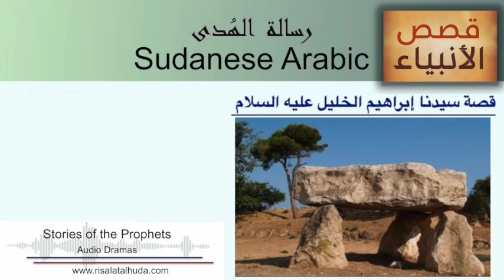قصة سيدنا إبراهيم الخليل عليه السلام - 5 بالعامية السودانية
يسرنا أن نقدّم لكم هذه المرة قصة الفداء العظيم – قصة سيدنا إبراهيم الخليل عليه السلام المكوّنة من ستة أجزاء، وهذه المرة نضيف الجزء الأخير من القصة
إخراج:
تماضر شيخ الدين
الممثلون
تحية زروق
ابراهيم سلوم
الباقر موسى
سمؤال عبدالمجيد
ياسين الزين
منصور محمد علي
سوسن سند

Sudanese Arabic - Stories of the Prophets, The Story of Abraham (Peace be upon him) Part 5of6